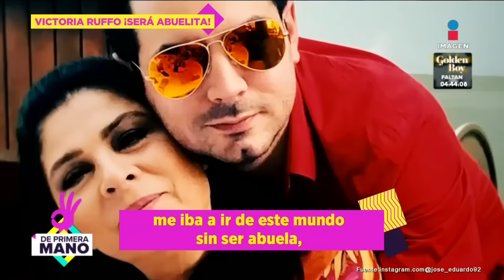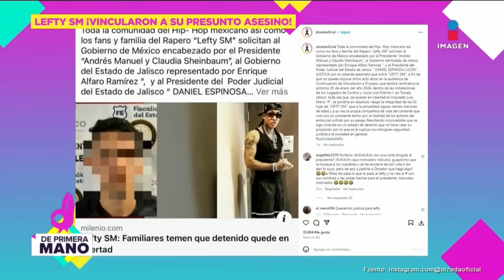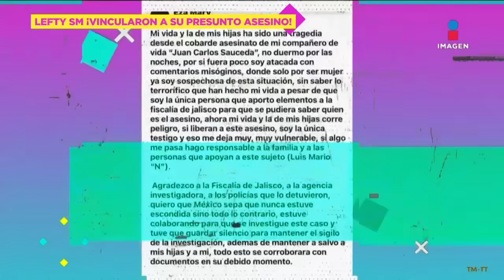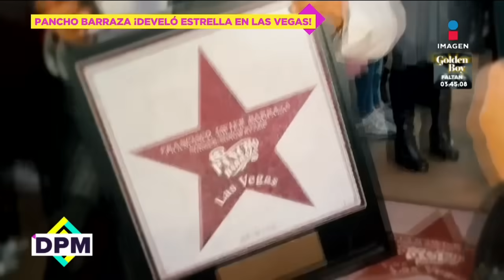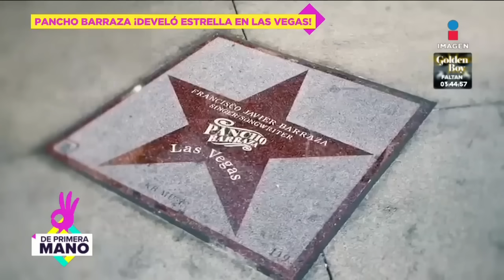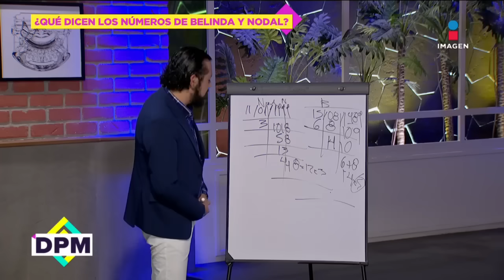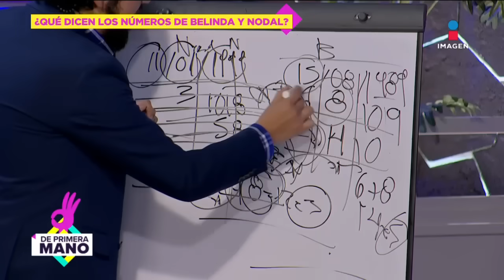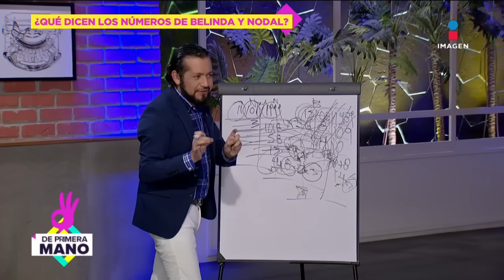José Eduardo Derbez se convierte en padre | DPM | Programa completo 26 de enero 2024